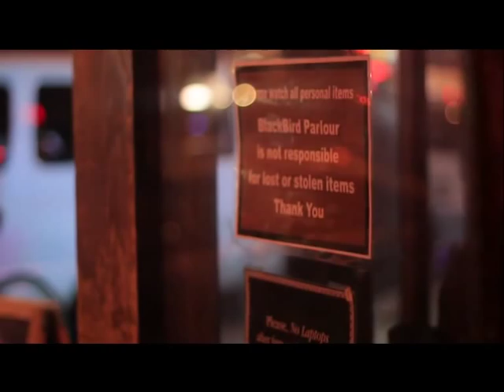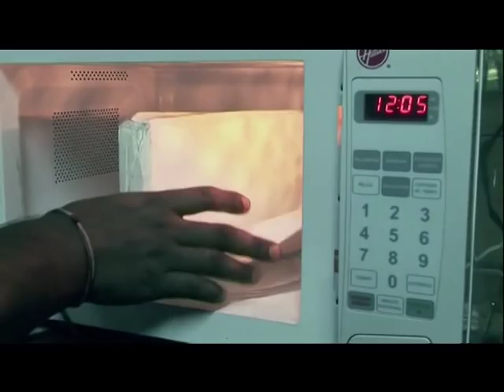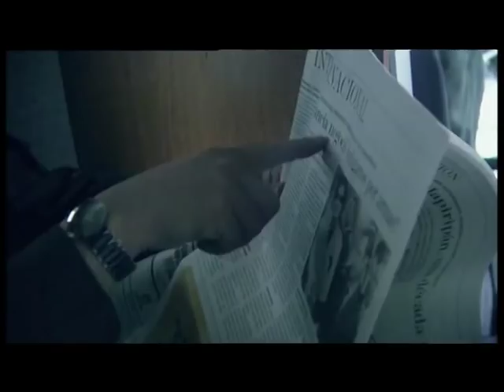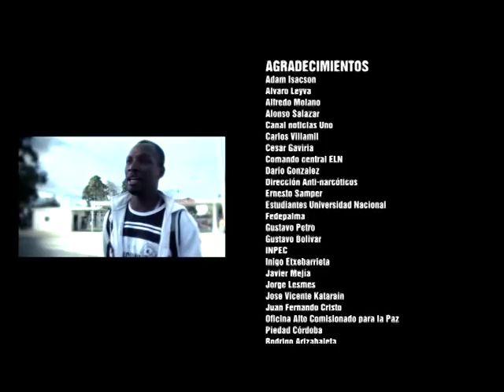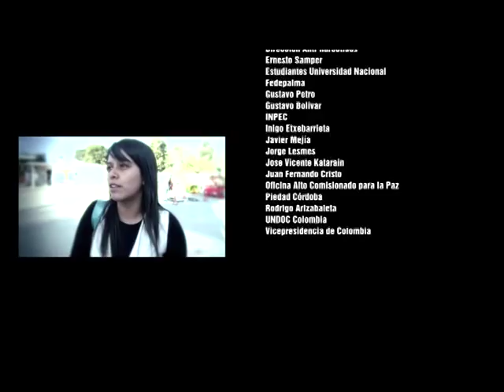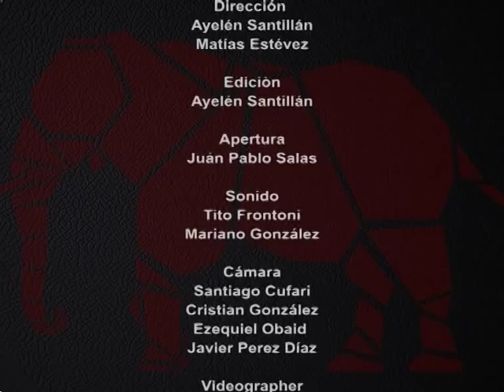Documentales de Cartago: Rayas y Fusiles Narcotrafico y Conflicto Armado en Colombia (III)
Especiales de Cartago con el espectacular "Rayas y Fusiles": Un documental sobre conflicto armado y el narcotráfico en Colombia.

Kolonbiako gatazka armatuari eta narkotrafikoari buruzko dokumentala.

GIDOIA / GUIÓN Igor Olaeta, Oier Plaza
REALIZACIÓN / ERREALIZAZIOA Fermin Aio
GRAFISMOA Markel Urrutia
IKERKETA / DOCUMENTACIÓN Igor Olaeta, Oier Plaza
AHOTSA / LOCUCIÓN Maribel Lejarreta
EKOIZPENA / PRODUCCIÓN Eider Plaza
EKOIZPEN EXEKUTIBOA / PRODUCCIÓN EJECUTIVA Joserra Plaza
IRUDIA / CÁMARAS Joserra Plaza, Kerman Goikouria, Zigor Etxebarria, Oier Plaza
SOINUA / SONIDO Iñigo Ejido, Elkin Pérez, Iñigo Etxebarrieta, Dario Gonzalez

BABESLEA: EUSKO JAURLARITZAKO OSASUN ETA KONTSUMO SAILA